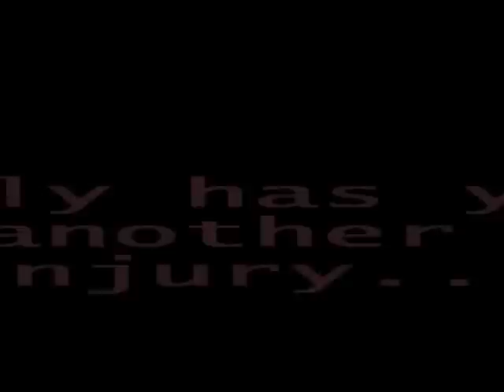Tilly injured... AGAIN.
::UPDATE::
Tilly's elbow has been all better for quite some time :]
But to keep it from recurring, she wears her donut boot while in her stall, and goes out with a bell boot on.  So far it has been doing the trick and she's been doing great!

She came down with a capped elbow on Friday, July 30th.  A capped elbow (or shoe boil) is inflammation of the bursa (a protective sac of liquid in the joint capsule) in the elbow.  It usually happens from some kind of trauma.

In Tilly's case, it is not painful to her, but it could turn into a permanent blemish, or become a recurring problem.
It happened at the STRANGEST time!  I was in the middle of a lovely dressage ride with her, and had just done some cantering.  During the walk break, she started limping.  I got off and checked her feet for rocks, and took off her boots to make sure no sand had gotten in that could be rubbing her legs.  When I stood back up, I realized this HUGE lump!!! (The first day it was almost the size of a baseball.)  When she walked, it looked like her whole joint was popping out of place!!!  After researching it, I found out it was a capped elbow.

About a month ago, she was kicked in her elbow, and had a bruise and a cut.  Nothing came from it, so I blew it off.  Well I think that's what finally caused this.  The scar across her elbow is very faint, but it is there.  It is weird that it took so long to show up though!

***VET INFO:
Vet came Monday, August 2nd.  He withdrew about 8cc liquid from her bursa, that had clotting blood in it (meaning it resulted from trauma and is NOT related to an underlying disease.  Good news!).  He injected antibiotic and some Dex into it.
She will be on stall rest for 2 weeks, but I can hand walk her and hand graze her.  She's getting bute, water therapy twice a day, and DMSO as often as I can do it.

Hopefully at the end of two weeks, her elbow will look about the same as her other elbow!  Then I can slowly start working her more, and she can start going back out at night.